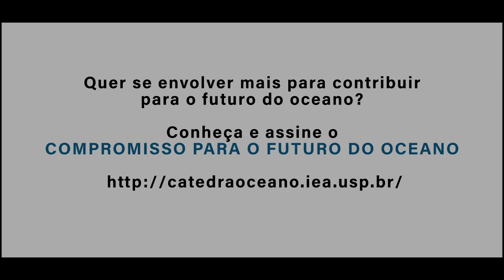Destaque Marina Week 2021: Johanna Bismar Skoog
A “Marina Week” é um evento anual que busca celebrar o mar e discutir questões cruciais para o futuro do oceano. Devido à pandemia, a edição de 2021 foi realizada de forma totalmente virtual. Durante cinco dias, reunimos pesquisadores, lideranças comunitárias e religiosas, profissionais relacionados às ciências do mar, esportistas, educadores dentre outras pessoas com diferentes conexões com o oceano.

O episódio 3 foi dedicado ao Prêmio Marta Vannucci para Mulheres na Ciência do Oceano. E o destaque de hoje traz Johanna Bismar Skoog, Embaixadora da Suécia no Brasil.

Para assistir os episódios completos acesse nosso canal no youtube.

Quer se envolver mais para contribuir para o futuro do oceano?
Conheça e assine o COMPROMISSO PARA O FUTURO DO OCEANO